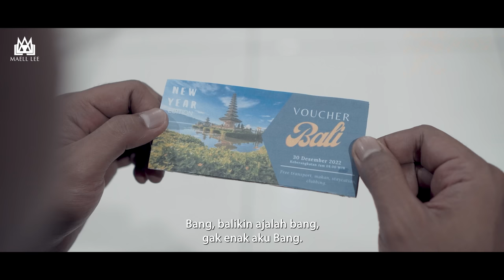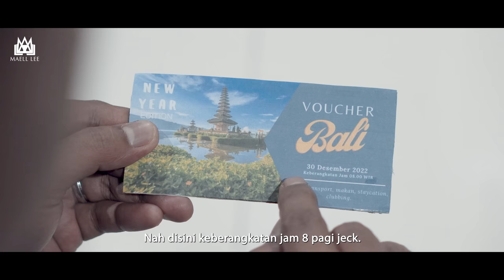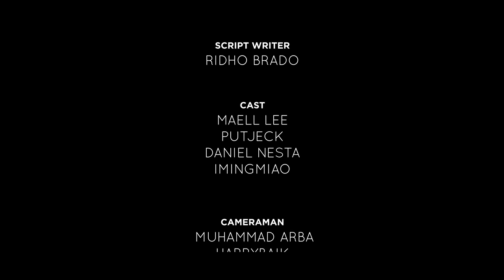LIBURAN KE BALI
Tahun baru hampir tiba, maell ojek pun mengambil kesempatan emas nya untuk liburan ke bali.